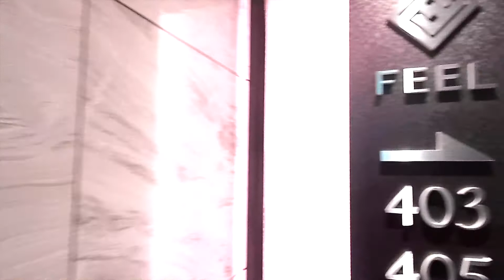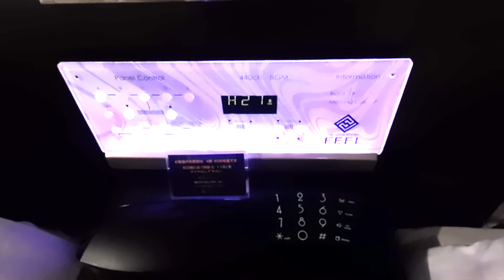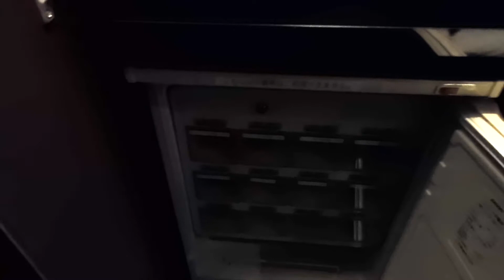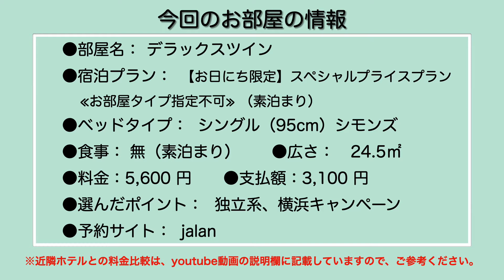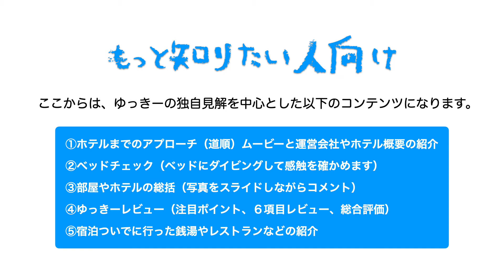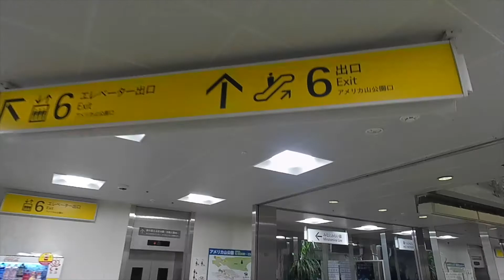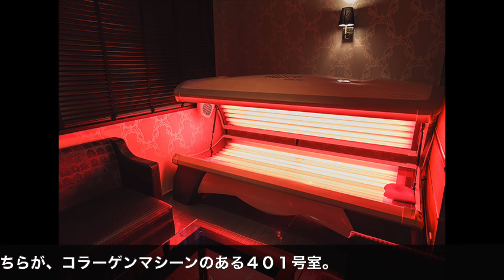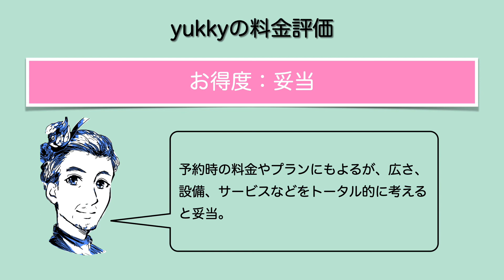‹宿泊レポート›「ホテルフィール（横浜山手）」（HOTELS & RESORT FEEL YOKOHAMA YAMATE）『5000円内縛り』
Go To トラベル停止期間、割引率の恩恵が少ない安価なホテルを泊まり歩いてみる５０００円縛り（5千円以内）企画の第１３０弾。

今回は「ホテルフィール（横浜山手）」（HOTELS & RESORT FEEL YOKOHAMA YAMATE）のレポートです。

‹基本情報›
●運営会社： 不詳
●ジャンル： ビジネスホテル
●料金グレード： B（素泊まり１名5000〜9999円目安）
●料金変動： 平日の1.4 倍前後
●開業日： 2015年7月21日
●リブランドorリニューアル： 1900年1月0日
●所在地： 神奈川県横浜市中区山手町184
●部屋数： 118 室
●チェックイン： 16:00〜
●エレベーターセキュリティ： カードセキュリティ無し、各階停止可能

●部屋名： デラックスツイン
●宿泊プラン： 【お日にち限定】スペシャルプライスプラン ≪お部屋タイプ指定不可≫ （素泊まり）
●ベッドタイプ： シングル（95cm）シモンズ
●食事： 無（素泊まり）　●広さ： 24.5㎡
●料金（税込）： 5,600 円　●支払額（税込）： 3,100 円
●選んだポイント： 独立系、横浜キャンペーン

③横浜クラシックアパートメント：10,800円
⑦スーパーホテル横浜・関内：6,650円
⑧ダイワロイネットホテル横浜関内：6,538円
⑨ダイワロイネットホテル横浜公園：6,237円
⑪ホテルＪＡＬシティ関内 横浜：5,785円
⑬ホテル アイマーレ 横浜伊勢佐木町：5,415円
⑮レンブラントスタイル横浜関内：5,320円
⑯東横INN Jr.横浜伊勢佐木長者町：5,300円
⑰ホテルリブマックス横浜スタジアム前：4,750円
⑱ホテル・アルファーワン横浜関内：4,590円
⑲ホテルリブマックス横浜関内駅前：3,780円
⑳ホテルリブマックス横浜元町駅前：3,540円